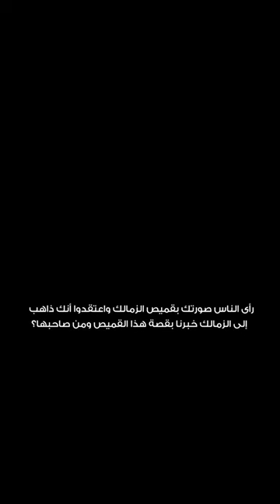لويس إدوارد: انتظرت 3 سنوات للحصول على قميص شيكابالا